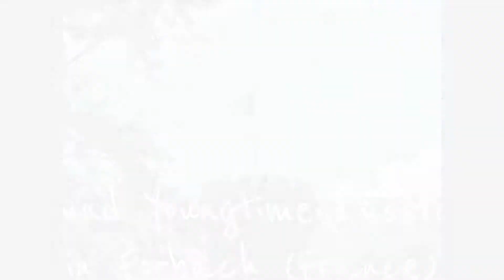Car show, youngtime, bugatti veyron, classic cars and bikes in Forbach (France)